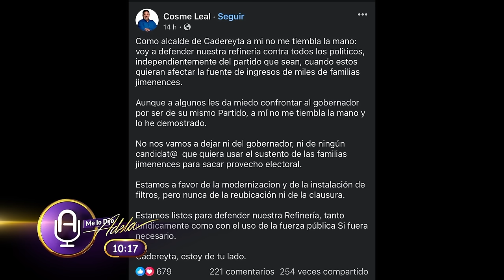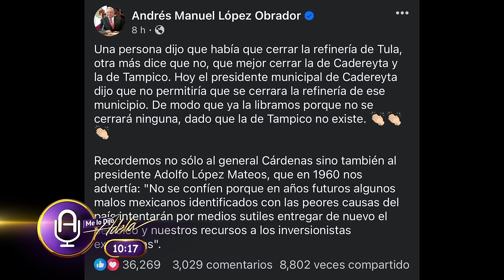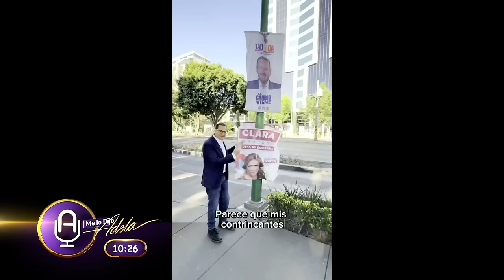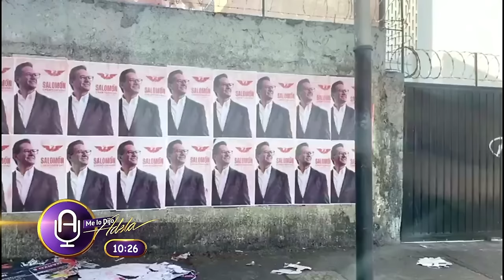Claudia Sheinbaum enfurece por que agarran su coche; Xóchitl Gálvez cerrará refinería que no existe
Ve Me lo Dijo Adela de lunes a viernes de 9:00 a.m.

Ve Solo con Adela los martes 8:00 p.m.

Ve Saga Live los jueves  8:00 p.m.

Ve El Macabrón Recargado los viernes a las 9:00 p.m.